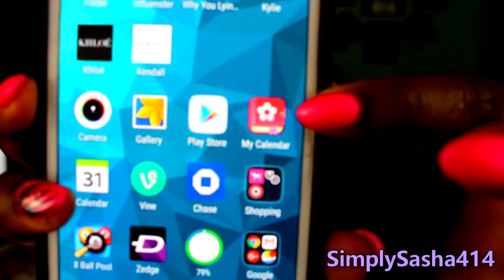Girl Talk ~ My Period 2016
Hey guys in this video I am going over Periods !! I start by telling you my story and then about period and what to use during it !!

MY LINKS!